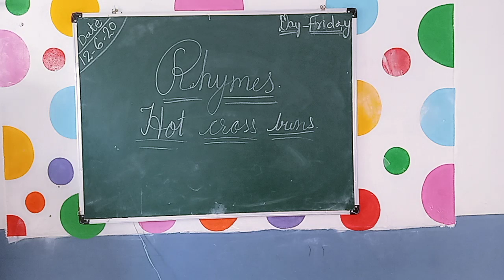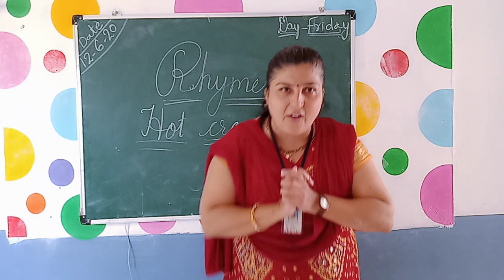June 12, 2020